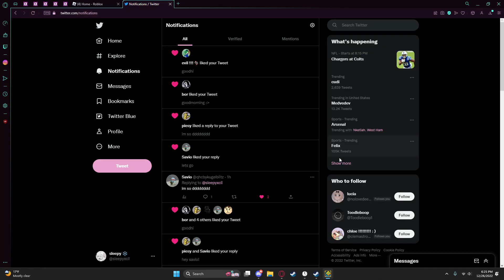kowareta by glabor 100%!!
new hardest
first main list
30920 attempts
hi sinko
ill make a better thumbnail later